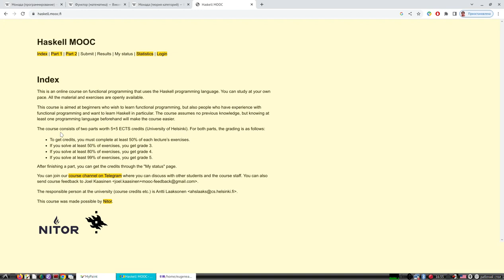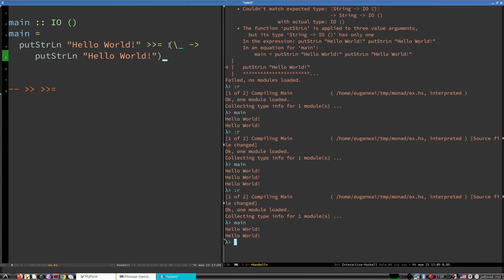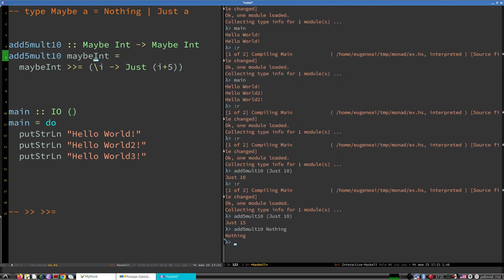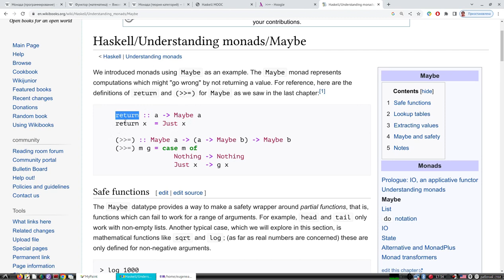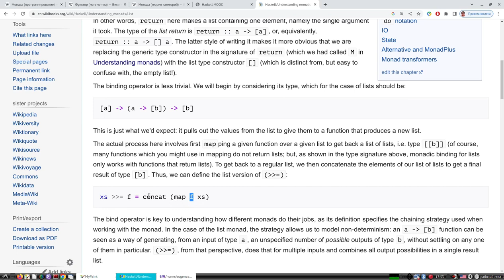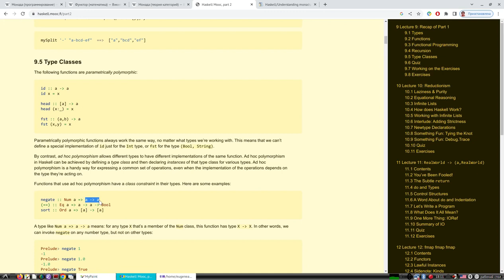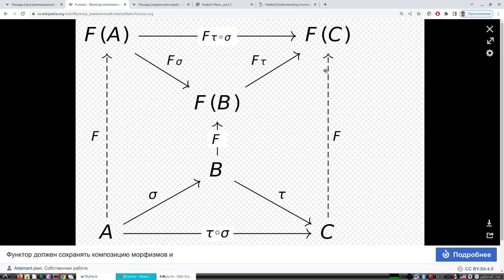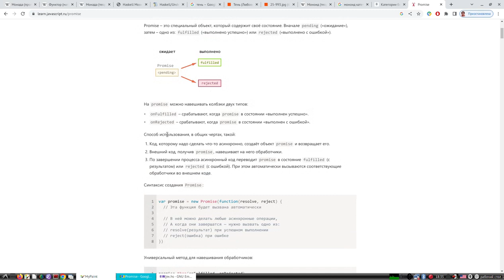Очередной взгляд на монады | Haskell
Изучил Haskell по открытому курсу Хельсинки, сформировал свое понимание монад.
1. Общая идея. Монады бывают разные, операция связывания
2. Монада IO (),
3. Монада Maybe,
4. Монада List.
5. Функторы, Моноиды, Эндофункторы, Теория категорий.